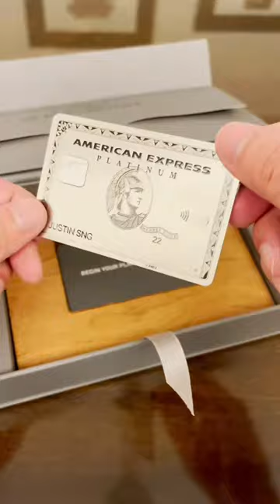ASMR AMEX Platinum Card Unboxing - SG [Reel]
Unboxed the AMEX Platinum Charge Card earlier last year! Decided to do up an ASMR video for the fun of it. Will be doing a Vlog on the perks of owning such a card in Singapore soon!

Feel free to let me know what areas you'd like me to cover or if you have any questions!